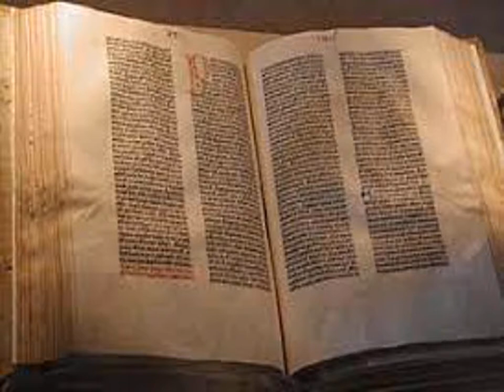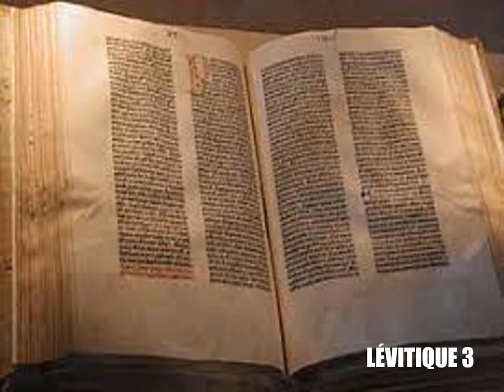Le Lévitique, chapitre 3 - Lecture de la Bible King James Française